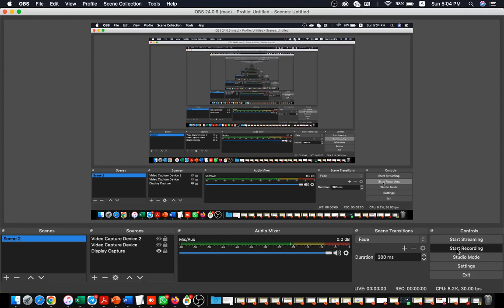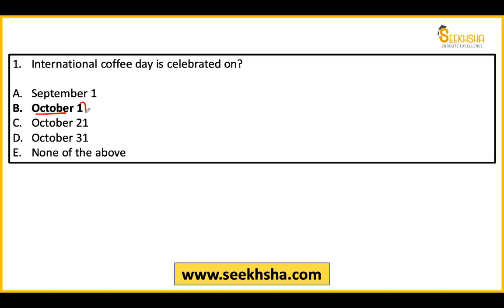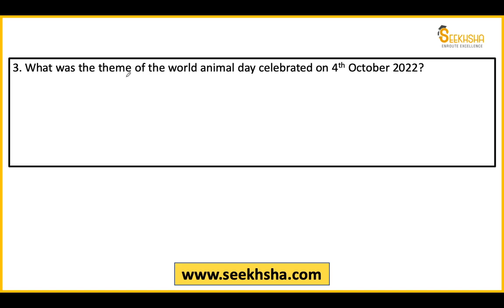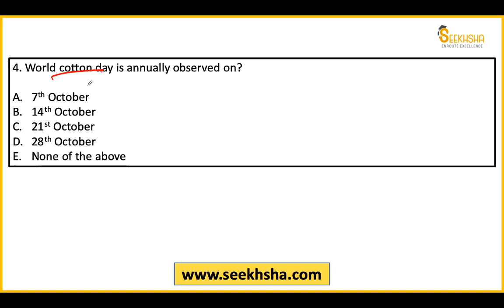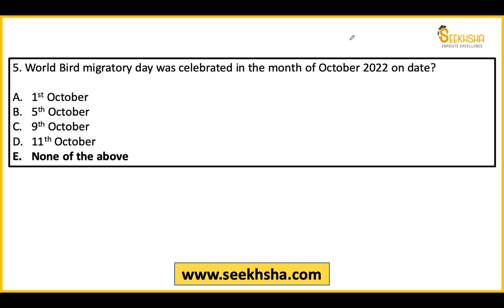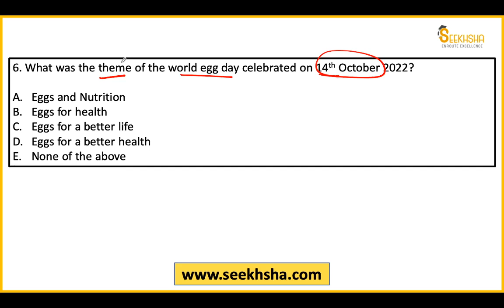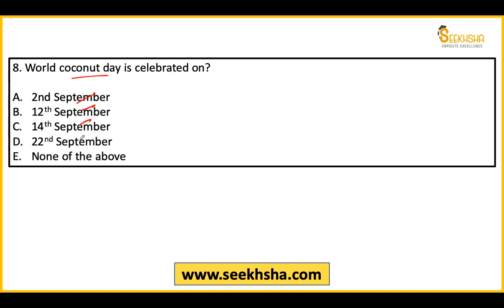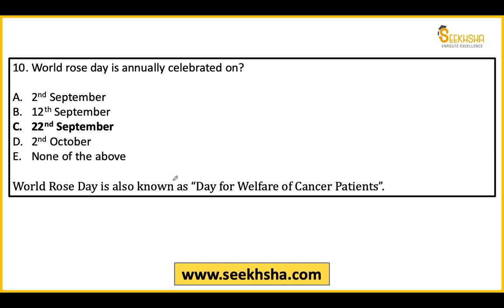MCQs on Agriculture Current Affairs (Important Agriculture Days)-Part 34-IBPS AFO/NABARD Grade A/FCI